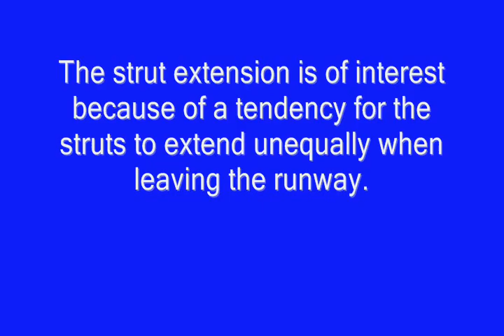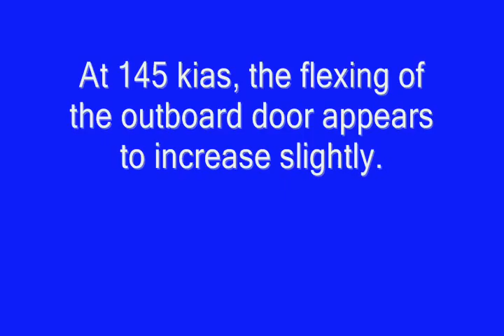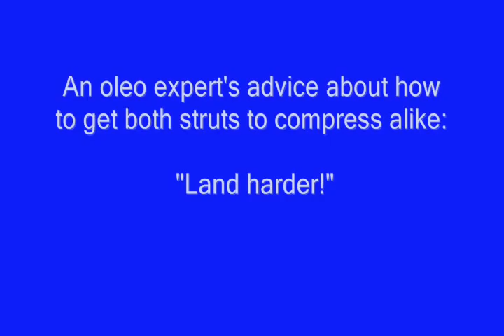LandingGear_2.wmv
A short flight test on Peter Garrison's one-off homebuilt, Melmoth 2 to see why the airplane sometimes leans over drunkenly while turning off the runway.